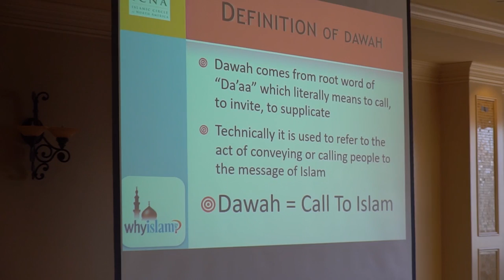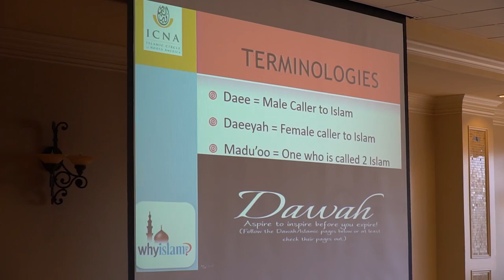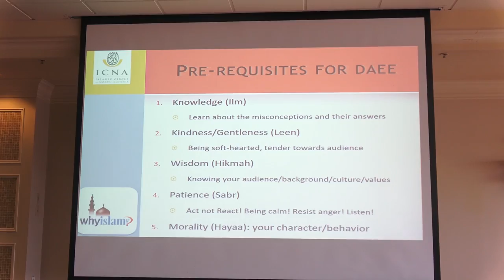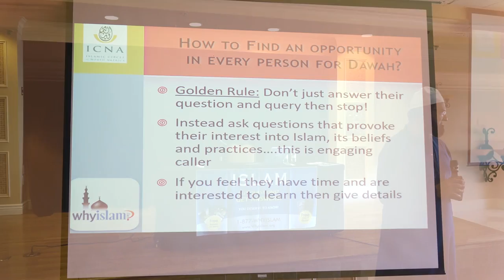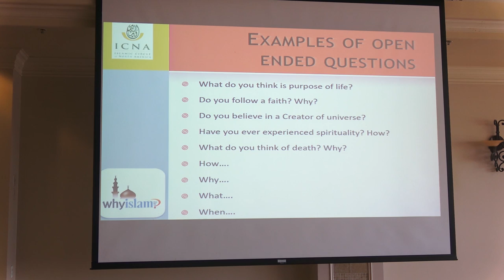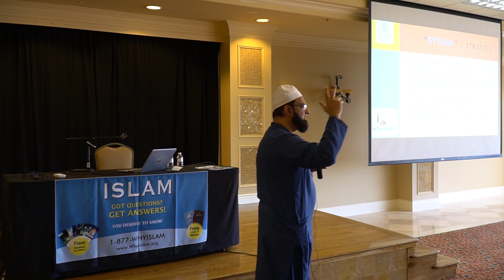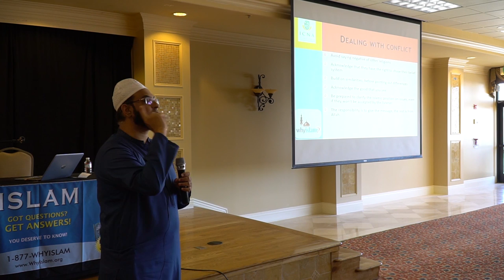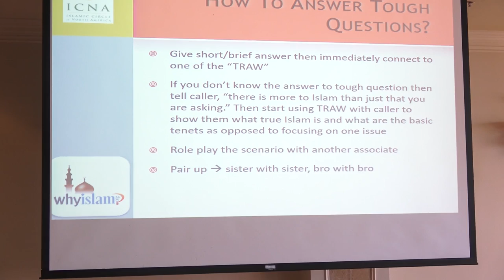Islamic Outreach: The Prophetic Way - Imam Jawad Ahmed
Dawah Workshop conducted by the local ICNA chapter (ICNA SF Bay Area). Workshop took place at MCA in Santa Clara, CA.